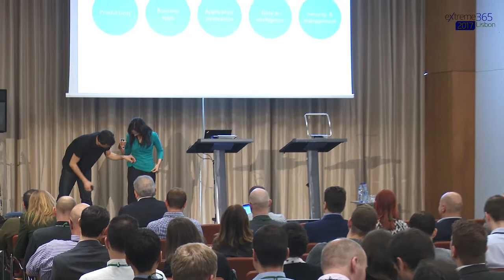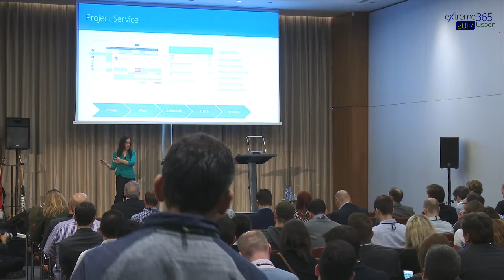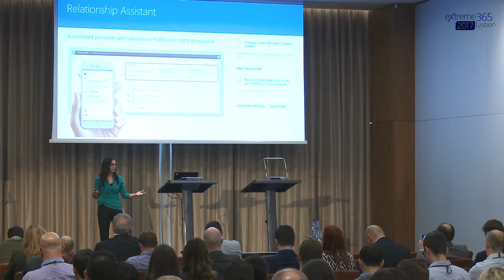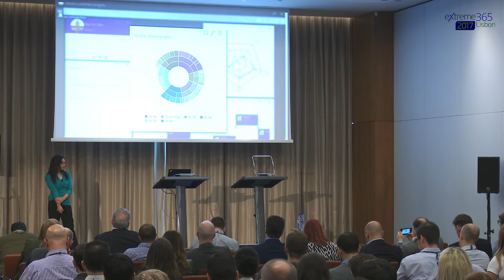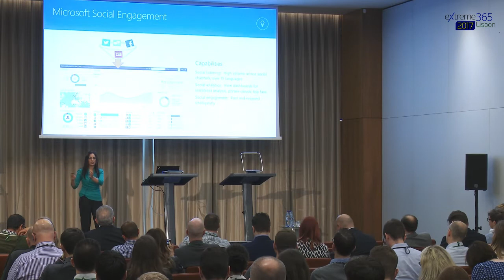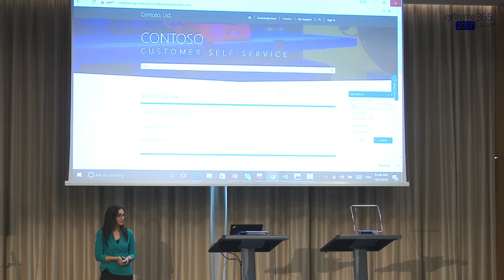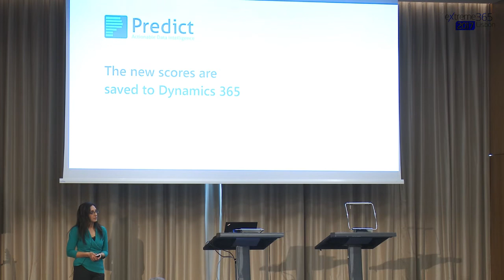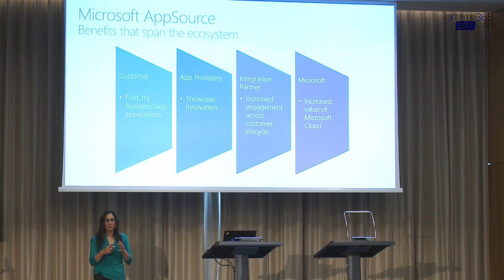Anu Agarwal, Principal Solution Architect, Microsoft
Anu Agarwal speaks to eXtreme365 for Customers (Lisbon) on March 16, 2017.